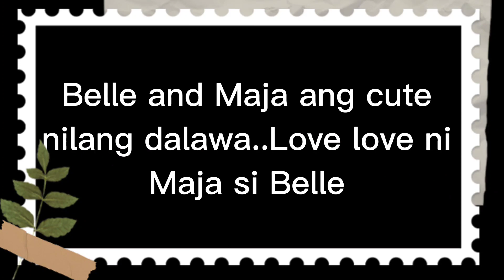BELLE MARIANO AND MAJA SALVADOR INTERACTION! ANG SWEET NILANG DALAWA 😱❤️